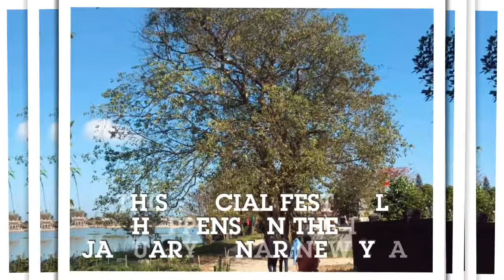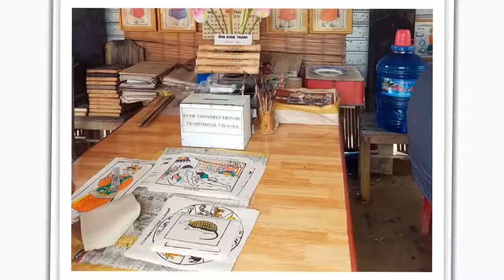Sinh Village & Wrestling Festival | Bee Bee Travel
On February 25, people of Lai An cultural village in Phu Mau commune (Phu Vang district) in particular and the whole province in general were excited with the traditional wrestling festival of Sinh village, held annually on the 10th day of the Lunar New Year.
This year, Lai An village and Phu Mau commune authorities receive a certificate of merit from the Ministry of Culture, Sports and Tourism for their great contribution to the management and organization of the festival.

The wrestling festival of Sinh village this year attracts more than 100 wrestlers of all ages. For over 400 years of existence and development, Sinh village wrestling has become one of the cultural activities featuring sporting spirit. A unique feature of Sinh village wrestling festival is the team spirit of the localities. If a wrestler of a village loses, another wrestler of this village will replace him.
If the wrestlers lose their matches, they have to wait until the next year to "revenge". Thus, wrestlers often train and cultivate morals throughout the year to wait until the next early spring to attend and compete in the wrestling festival.
💥 BeeBeeTravel offers All Unique Hue City Historical Tours but also local community tours showing you real authentic part of Hue.
We will be back with more interesting travel information, community charity events and so much more update from our beloved hometown